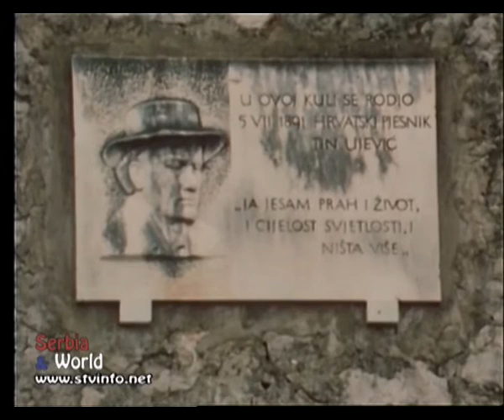KNJIZEVNO VECE - TIN UJEVIC